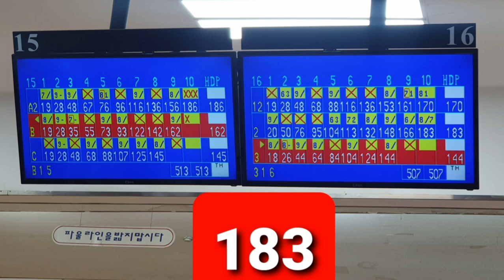볼링 오른손 왼손 볼러 누가 더 유리할까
다음에는 더 길게 찍어서 편집할게요~🙏🙏🙏
오랜만에 찍으려고 하니까 너무 어색하고🙄🙄
카메라 각도를 어떻게 해야할지도 모르겠고;;🤔

볼링은 공으로 레인의 오일을 이용하여 훅과 스트라이크를 만들어내는데요,
오일이 빨리 마르면 레인이 빨리 돌기 때문에 본인의 라인을 찾기가 힘듭니다.
본인의 볼 라인을 찾아서 오래 일정하게 치려면 오일이 빨리 마르지 않도록 해야하는데,
그러기 위해서는 아무래도 왼손 볼러가 더 유리할 수 밖에 없습니다. 다리ME는 오른손;;;
실제로도, 저희 볼링클럽 왼손 볼러들이 장타를 많이 치기도 하고 점수가 높은 편입니다!